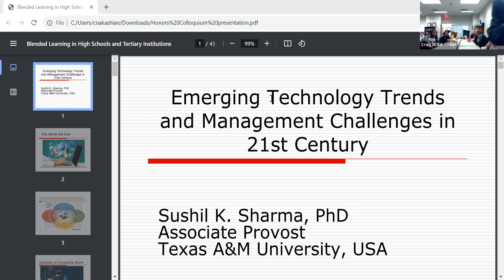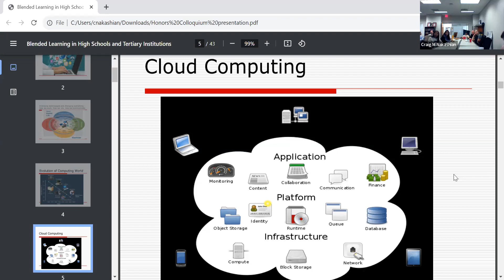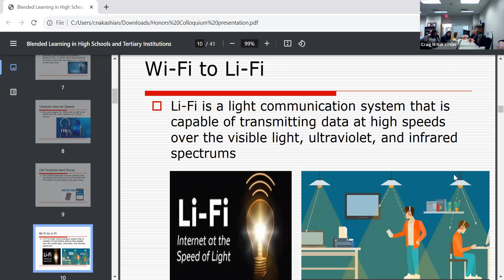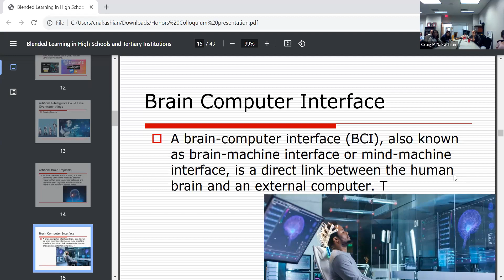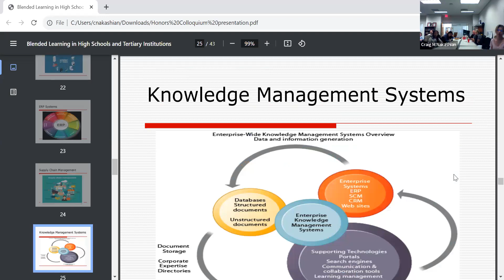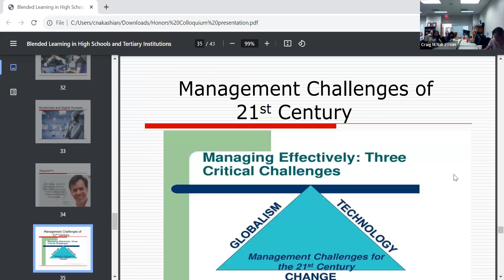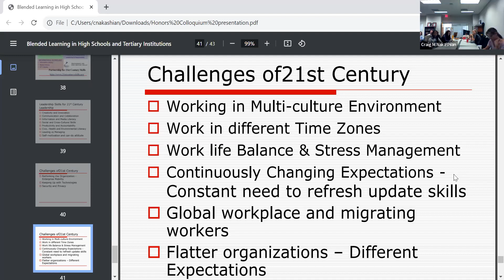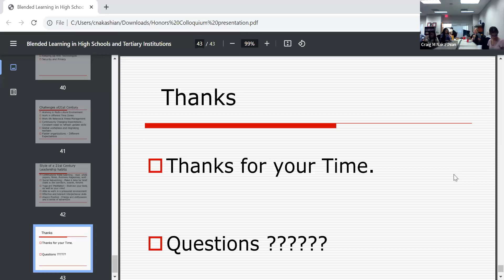Dr. Sushil Sharma, Emerging Technologies of the 21st Century and its Impact on Society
Dr. Sushil Sharma, Associate Provost and Professor of Management Information Systems, discusses recent advancements in technology and their implications for life and work.